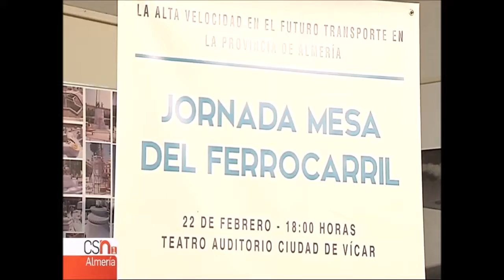Tren y camión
La combinación de tren y transporte por carretera, una buena solución para la exportación de frutas y hortalizas según las organizaciones agrarias. El diseño del Gobierno de una sola vía supone un freno según la Mesa del Ferrocarril.

Informa Lola López